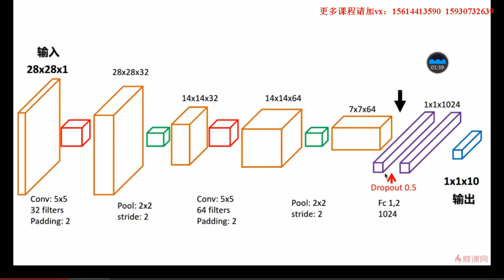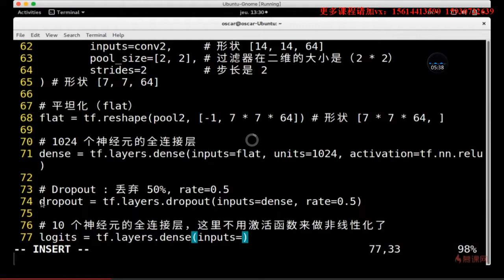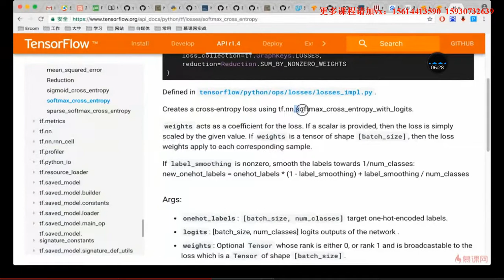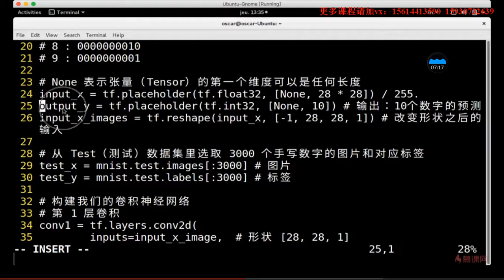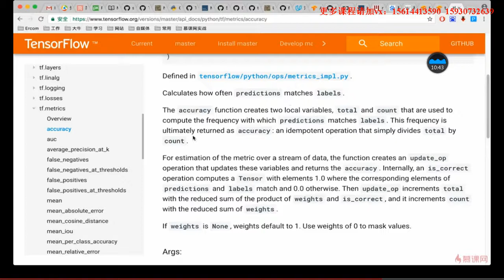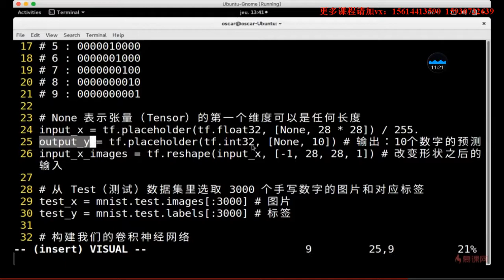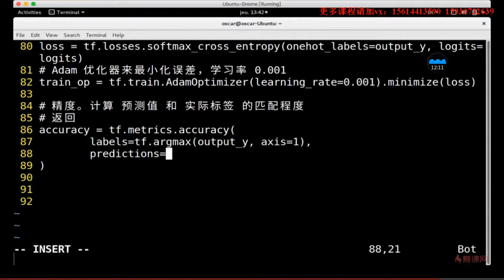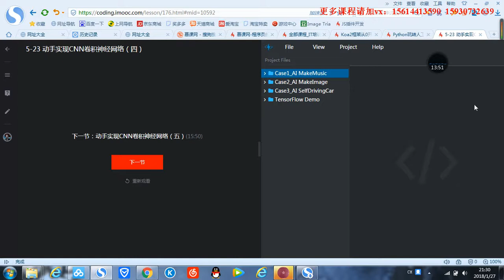5 22 动手实现cnn卷积神经网络（四）2